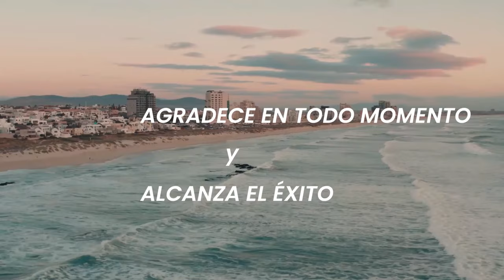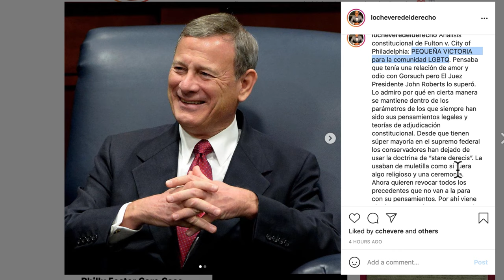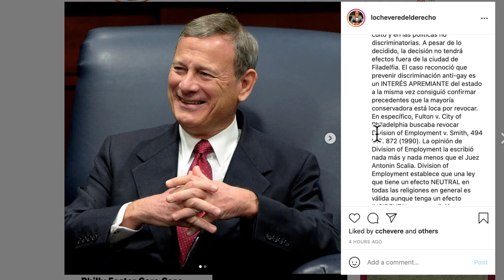Juez John Roberts es un genio en el caso LGBTTQ+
Link directo a Amazon para poder adquirir el libro de forma digital o física: